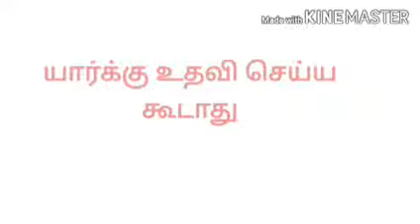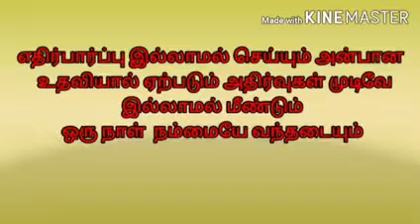"உதவி செய்தல்"- பகவான் கிருஷ்ணர்,ரஜினிகாந்த்,சாணக்கியர் கதைகள்- பகுதி -2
எதிர்பார்பின்றி பிறருக்கு  செய்யும் உதவியால் கடவுளை காணலாம்,

  செய்நன்றி  மறவாமை வேண்டும்,

யாருக்கு உதவி செய்ய கூடாது,

 எதிர்பார்ப்பு இன்றி செய்யும் அன்பான  உதவியால் ஏற்படும் அதிர்வுகள் முடிவில்லாமல் மீண்டும்  உங்களையே வந்தடையும்.